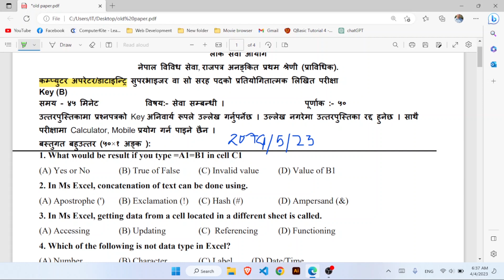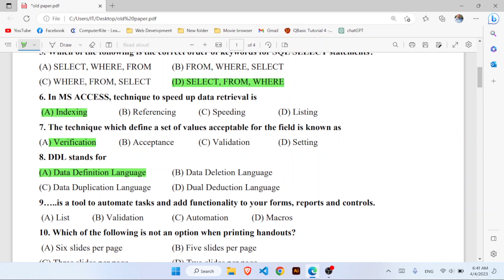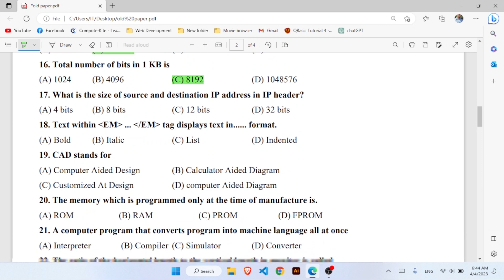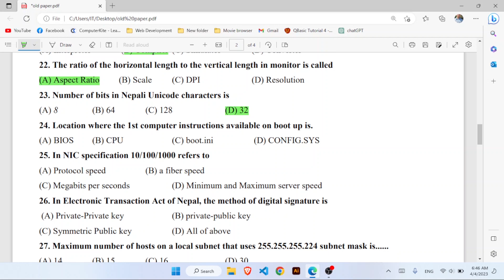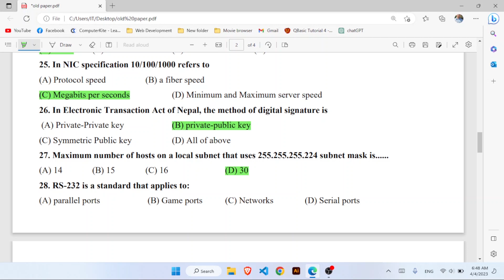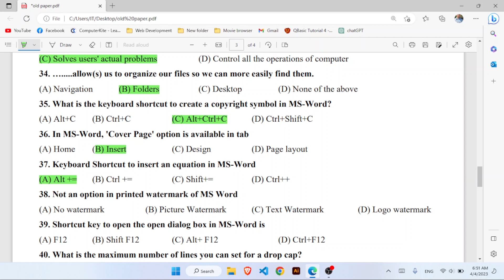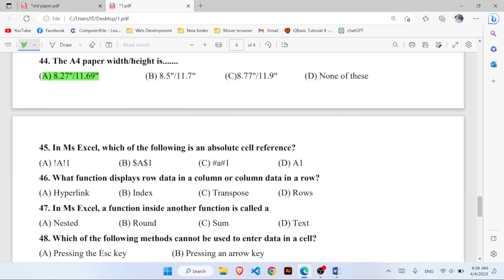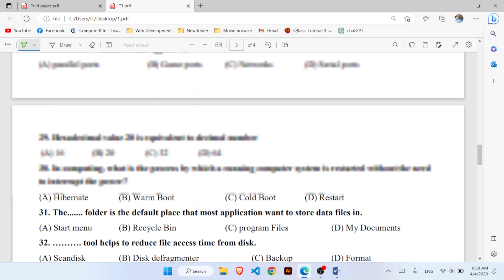Old Paper Solution Computer Operator 2074 with Answer लाेकसेवा आयाेग प्रश्नपत्र | EduByte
Computer Operator Exam Question Paper 2074 BS  With Answers and Solution | लाेकसेवा अायाेग प्रश्नपत्र
All Question with Answer and Explanations.
Must watch for any computer competitive exam.
Will help in other exam also.

All Content on this Channel are original and we strictly oppose copyright violation.